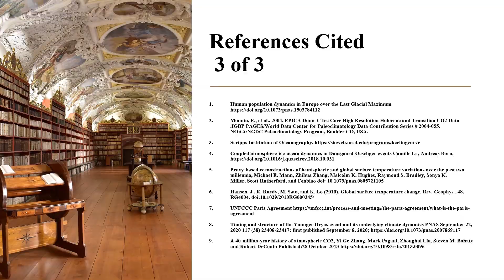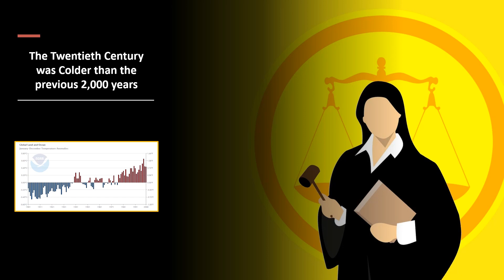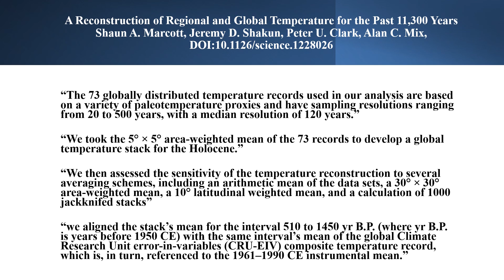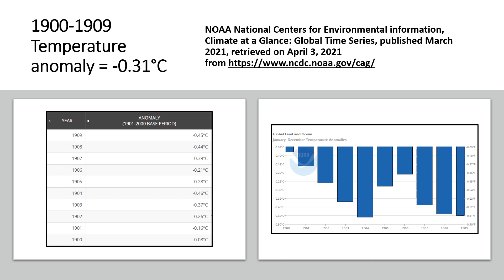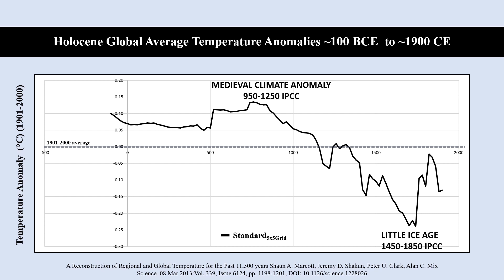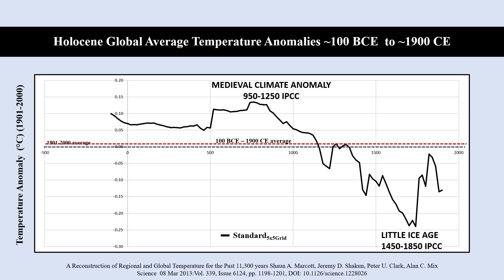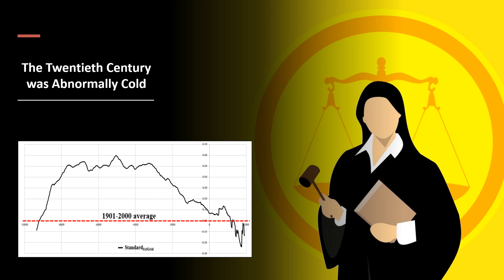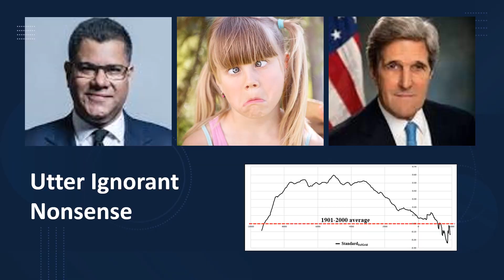Current Warming is a Natural Fluctuation from an Abnormal period of Cold in the 19 & 20th Centuries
Current Warming is the Natural fluctuation from an Abnormal period of Cold during the 19th and 20th Centuries to the more Normal warmth of the Early Holocene that existed for thousands of years.
The Climate Crisis and COP26 Mantra that "the Earth’s Climate is Changing from a Good & Normal Climate to a Warmer, Abnormal & Alarming Climate  and needs to be restored to its Previous State" is comprehensively exposed.